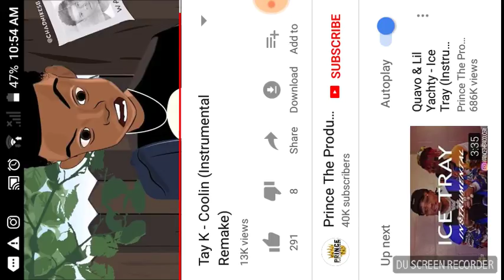ALMIGHTY DEX x ALMIGHTY JAY "GLOCK" PROD. DANNY WOLF%DILIP